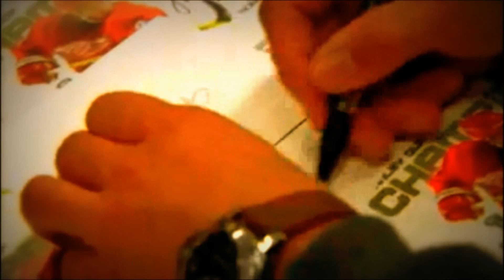The Best of Henrik Zetterberg [HD]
Highlights of #40 Henrik Zetterberg... Goals, Plays, Pass, Shots, Dekes, Shootouts, Moves, Tricks, Breakaway, Dangles
Song: Rev Theory - Something New   -   30 Seconds to Mars - A Beautiful Lie